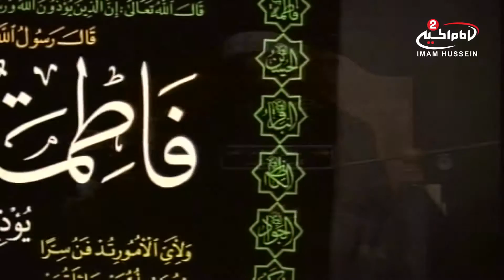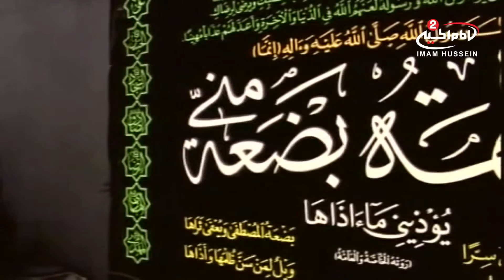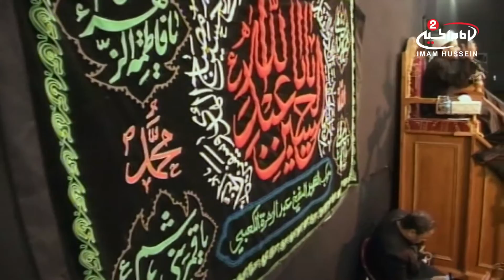محاضره شيخ صلاح الطفيلي - الكوت البتار